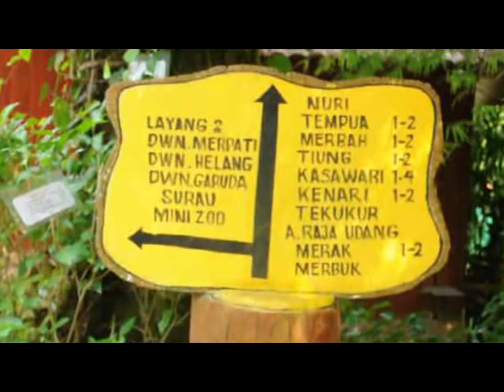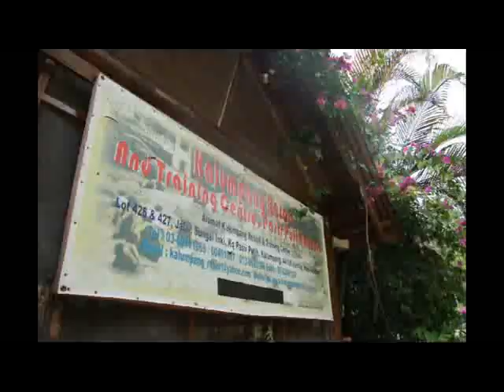Kalumpang Resort Trailer Promo.avi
Asalammualaikum salam sejahtera dan salam 1 malaysia...
Yang dihormati Tan Sri/Puan Sri/Dato/Datin/Tuan/Puan/En/Cik...
Sila tonton video ini dimana anda pasti akan terpikat atau suka pada
Kalumpang Resort And Training Centre dimana Kalumpang Resort And Training Centre
Menyediakan pelbagai aktiviti yang anda idamkan selama ini dan tempat percutian yang selesa dan damai
Dan alamilah kenikmatan kesejukan air semula jadi...
Silalah menonton video ini tiada kenakan cas...
Terima Kasih kepada yang menonton dan menyokong Kalumpang Resort And Training Centre...
TERIMA KASIH SALAM SATU MALAYSIA.